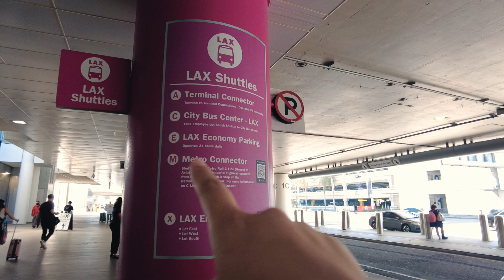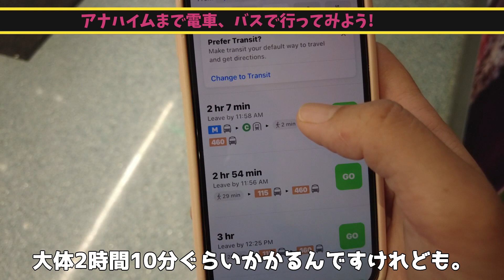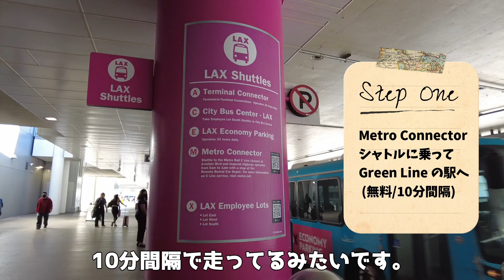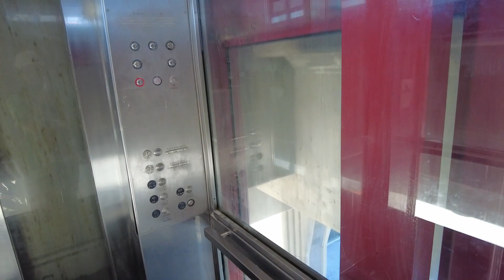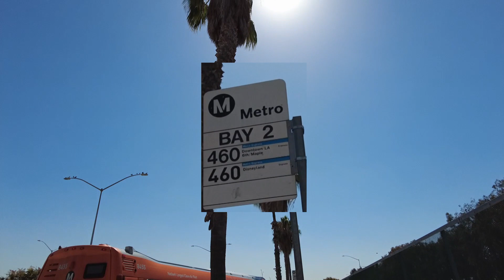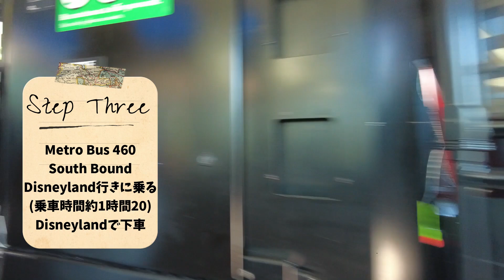ディズニーや大谷選手！人気観光地アナハイムまで電車とバスで行ったらどれくらいかかる？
この動画の一言。
『人それぞれ何を重視するかは違うよね♪』

導線を見ながら予習！ロサンゼルス空港からUber等の配車サービス乗り方

あわや大惨事！アメリカで運転する際に気を付けるべき事を撮影していたらひやっとする事が起きました

LAに来たら絶対外せないIn-n-Outバーガーで裏メニュー全部食べてみました！

【Twitterでは私の日常をつぶやいています】

【InstagramではLAのおすすめ観光地、食べ物の写真を載せてます】